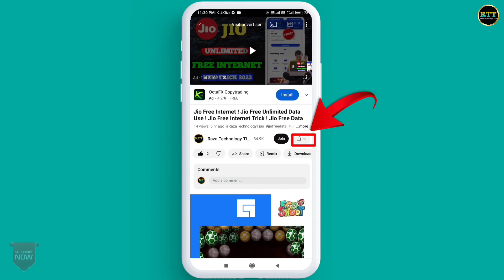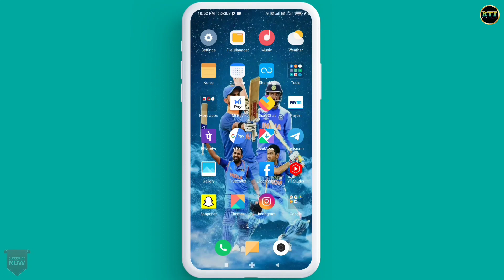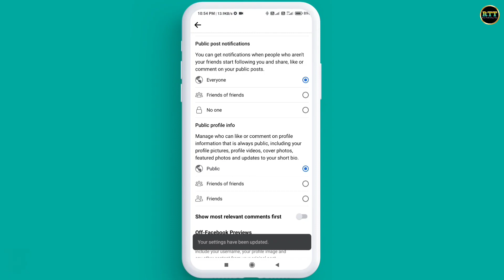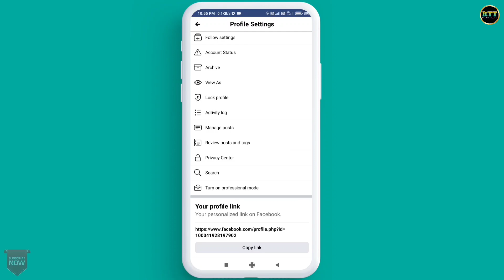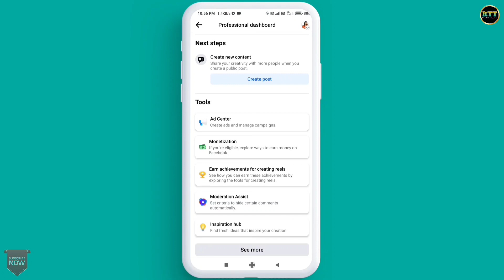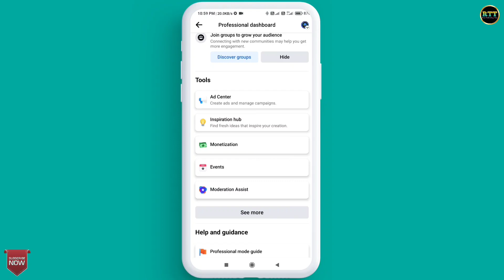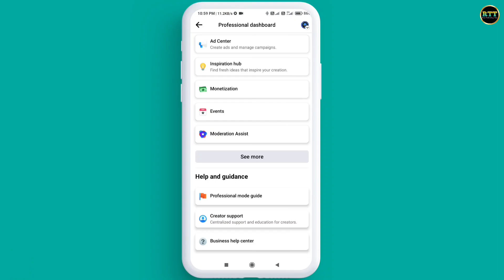Facebook Profile To Page | Facebook Profile Ko Page Me Kaise Convert Kare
Hello Doston
Mera Naam Sharif Ahmed Qadri Hai Or Is Video Me Mene Apko Bataya He Ki Aap Apni Facebook Profile Ko Page Me Kaise Convert kar Sakte Hain.

Content Cover 👇👇👇

how to convert profile to page on facebook
facebook profile to page
how to convert profile to page
convert profile to page